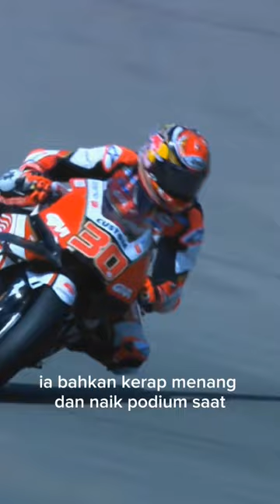belum pernah podium di kelas MotoGP, Takaaki Nakagami#shorts